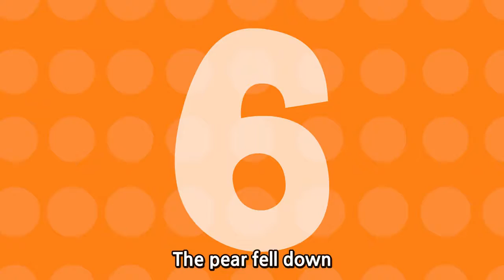Hikory Dickory Dock Korean & English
Hello kids! We hope that you're doing fine today. If you like and enjoy this video please don't forget to hit "Subscribe" and also please do hit the "Like" button and notification bell to get updated in our latest video. Enjoy learning while playing.

Hello mommies! Want to make your child able to read as early as 2 years old? Yes! As early as 2 and this is no joke! Discover the one of the top, most effective, and most kid-loved reading program with The World's Boldest Reading Guarantee:

Don't Say "Yes". Just Say "Maybe" & Give It A RISK-FREE Test-Drive For 1 Full Year! All you need to do is click the
If this product interest you, please click “GET Started” at found at the bottom of the landing page of the website. Thank you.